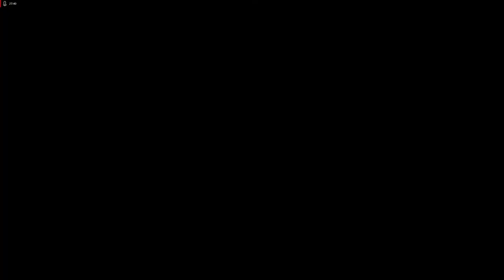Lets Play Dino Crisis 2 - Deutsch - Part 2 - Mehr Dinos und verendete Leichen 🦕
Wir ballern uns weiter durch den Dschungel, holen uns eine Plasmakanone und erfahren mehr Details zu Dr. Kirk und der Story.